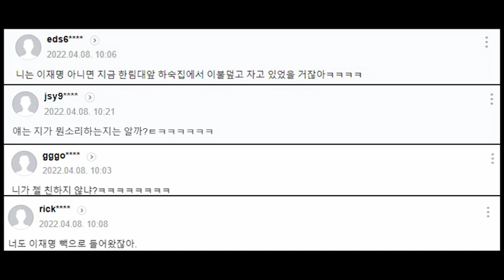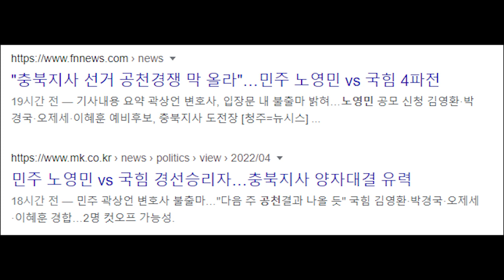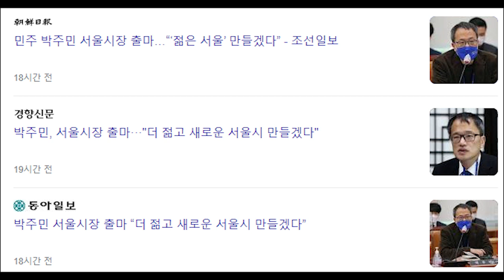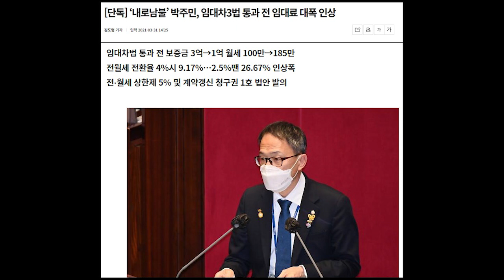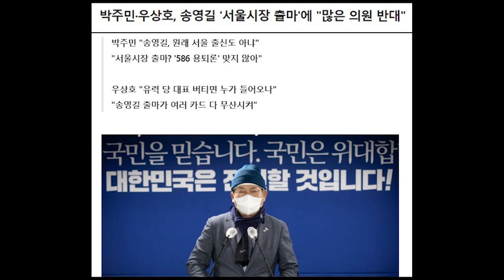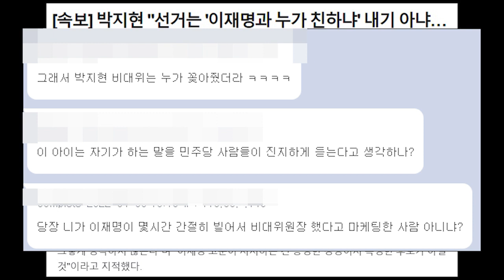박지현 경고 안 통하는 민주당....노영민‧박주민 경고 무시